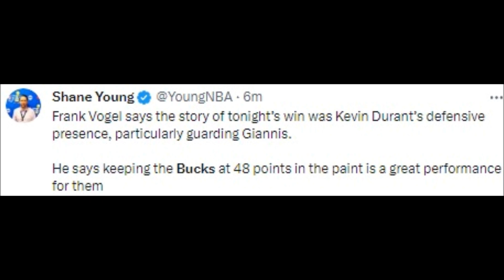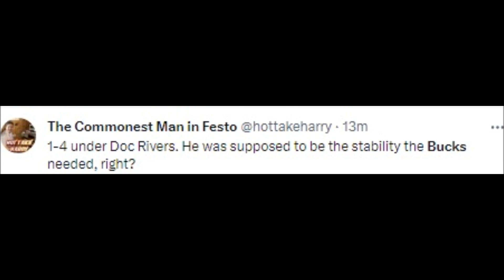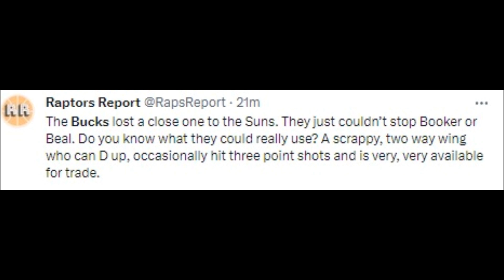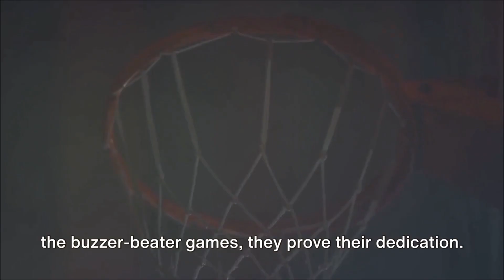NBA FANS REACT TO MILWAUKEE BUCKS LOSS TO PHOENIX SUNS | BUCKS VS SUNS REACTIONS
Basketball History

suns vs. bucks 2021 nba finals mini-movie full compilation,
milwaukee bucks vs phoenix suns game 6 full game live,
nba 2k21 pc finals bucks vs suns game 3,
milwaukee bucks vs phoenix suns game 6 full game,